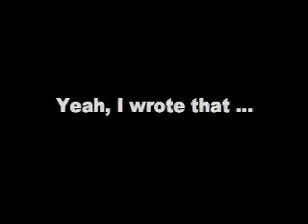Bicth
Some parts of the world need help with spelling.  Prince George BC is one of them